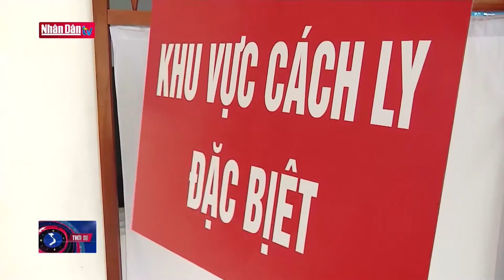Hà Nội xây dựng phương án cách ly diện rộng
Hà Nội xây dựng phương án cách ly diện rộng | Truyền Hình Nhân Dân
1. Dự Báo Thời Tiết Hôm Nay